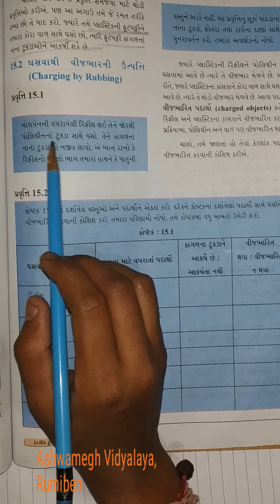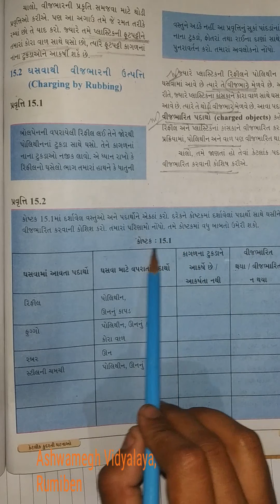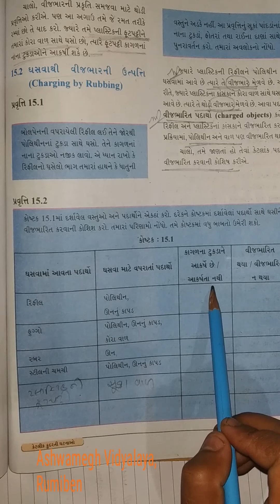std 8 guj med subject science ch 15 (part 2) by Patel Rumi